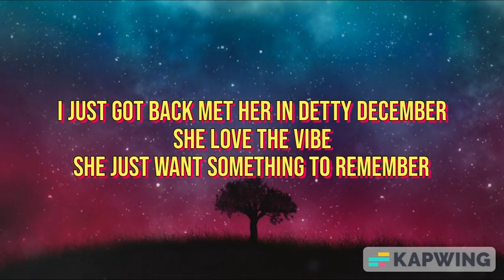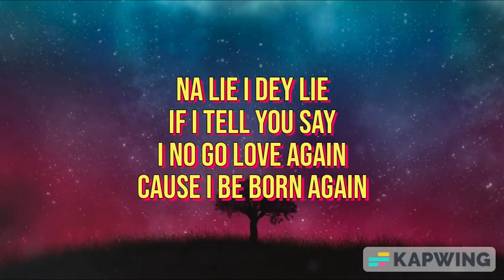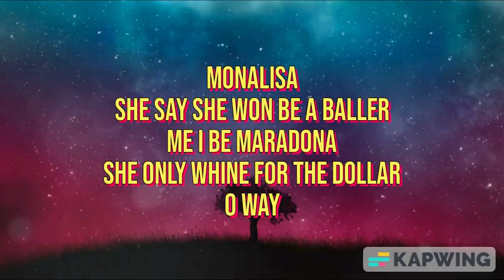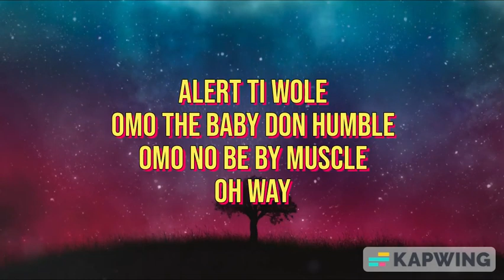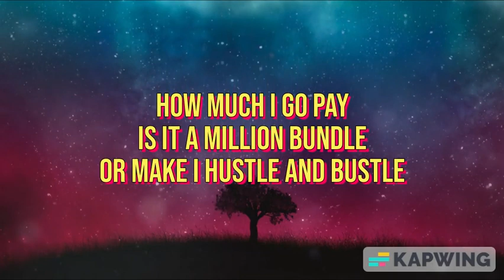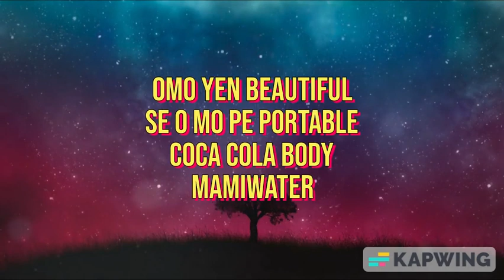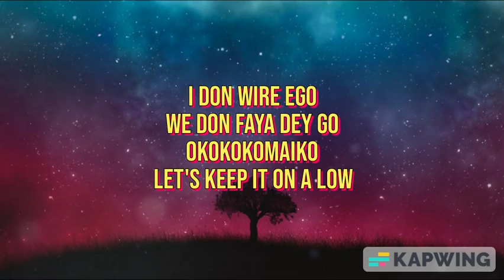MAMIWATER - Evih [ Lyrics]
Edson  Version